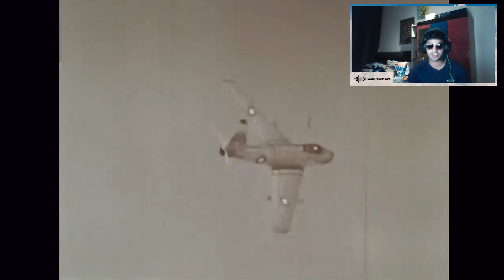How the Pakistani Air Force Dominated the Skies in the 1960s | Untold Aviation Story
Discover the incredible untold story of the Pakistani Air Force during the 1960s—a time of rapid modernization, intense conflict, and unprecedented achievements. In this video, we explore how the PAF transformed into a formidable force, playing a pivotal role in the Indo-Pakistani War of 1965 and making aviation history. Learn about the legendary pilots, cutting-edge aircraft like the F-86 Sabre and F-104 Starfighter, and the secret alliances that helped shape the PAF's rise to prominence.

From daring dogfights to tactical air superiority, this sheds light on a lesser-known chapter of military aviation history. Whether you're an aviation enthusiast or a history buff, this is a story you won't want to miss!

Pakistani Air Force, 1960s Aviation, Indo-Pakistani War, MM Alam, F-86 Sabre, F-104 Starfighter, Military Aviation, Cold War History, Pakistan Air Force History, Air Combat, Aviation Documentary